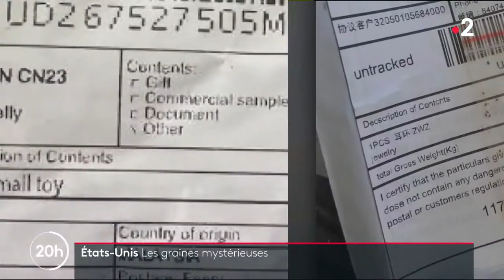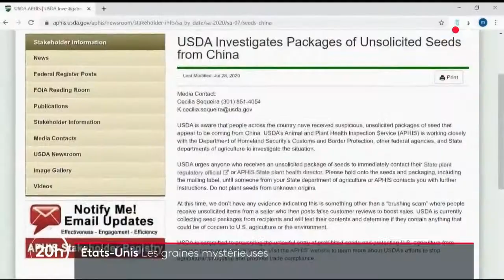Les graines mystérieuses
Crédits : L. de La Mornais, A. Monange, J. Poissonnier